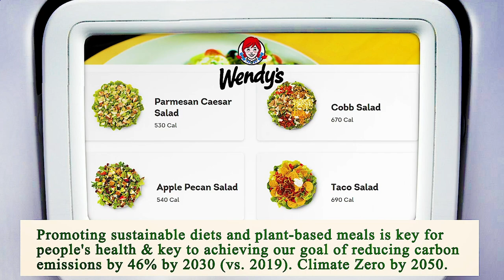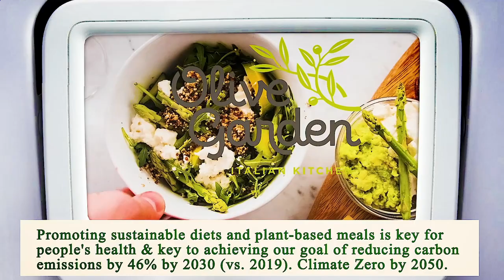Area Restaurant Near Me - Restaurant Area Near Me - Manhattan 10031 NY, New York County, New York US